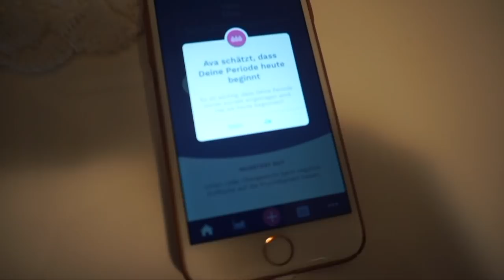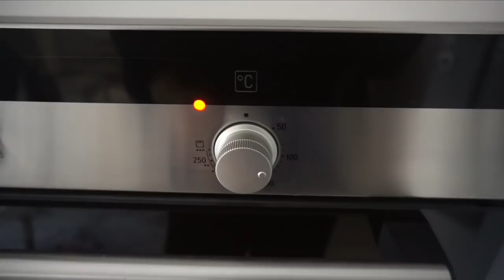MittVlog 4 - 5 Tage drüber, Besuch empfangen, Restock/ Ebru Ergüner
Heute bei Mittvlog geht es darum, dass ich 5 Tage über meine Zeit bin. Ich werde Besuch empfangen und koche ein Menü und darüber hinaus versuche ich noch das Wohnzimmer alleine umzustellen und scheitere kläglich :D

*OKKA Arzum
*Laptop Hamza

ＭＵＳＩＣ
ardian Bujupi - keiner

ＧＥＳＣＨＡ̈ＦＴＬＩＣＨＥ  ＭＡＩＬ
 hello(at)ebruerguner.de

Abstammung: Türkisch
Verheiratet: Ja
Kinder: Sohn Hamza 9 Monate alt
Beruf: Visagistin, Kosmetikerin, Zahnmedizinische Fachangestellte
Youtuber seit: 2008

WOW Wenn du bis hier her gelesen hast dann schreibe doch seit wann du mich schon guckst

İmpressum:

Ebru Ergüner
Am Erlengrund 8
25337 Elmshorn
Registergericht: Amtsgericht Elmshorn
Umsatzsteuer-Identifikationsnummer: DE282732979